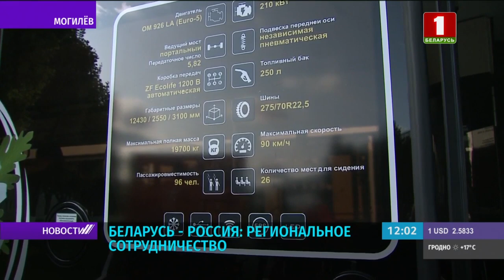Лукашенко: белорусские специалисты готовы строить космодром Восточный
"Мне хотелось бы поучаствовать в строительстве космодрома и показать наши возможности, на что способны белорусские строители", - заявил Александр Лукашенко губернатору Приморского края России Олегу Кожемяко. Губернатор в качестве руководителя разных субъектов Федерации уже 6 раз посещал Беларусь. Нынешний, 7-мой визит — стал логичным продолжением регионального контакта Беларуси и России.